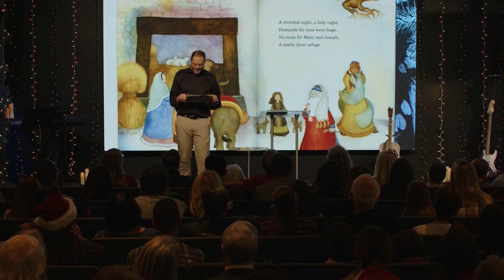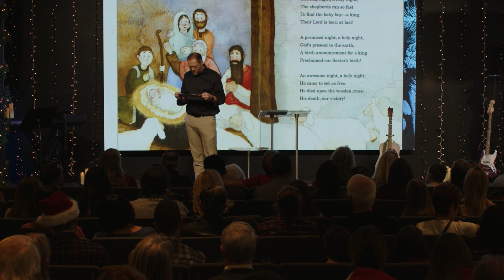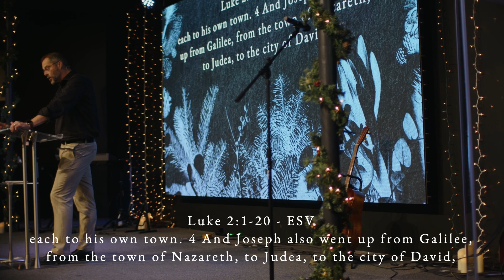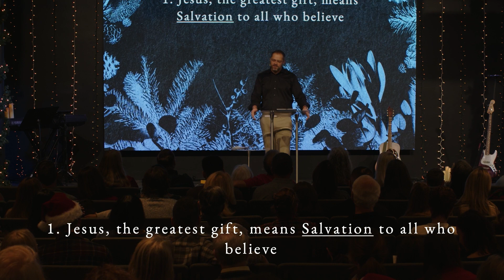Christmas Eve 2022 - "The Wonder of the Greatest Gift"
Harvest Church Arroyo Grande - 12/24/22